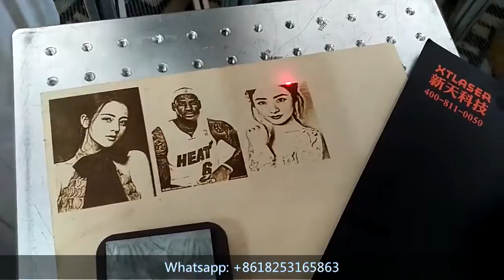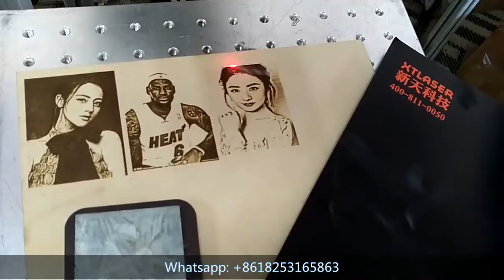CO2 laser marking machine for wood engraving photos marking XTLASER